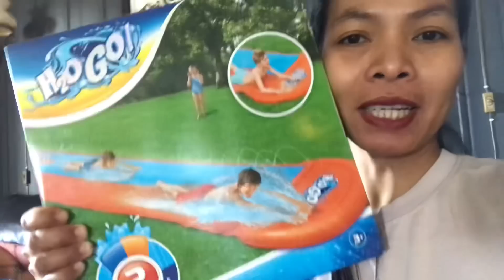ฝรั่งน้อยพูดอีสานชัดมาก”บ่”